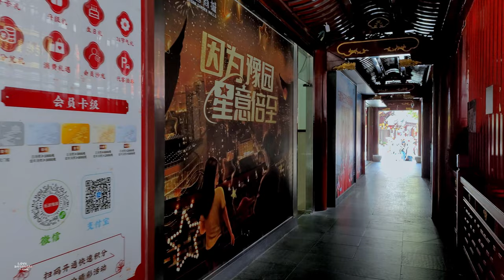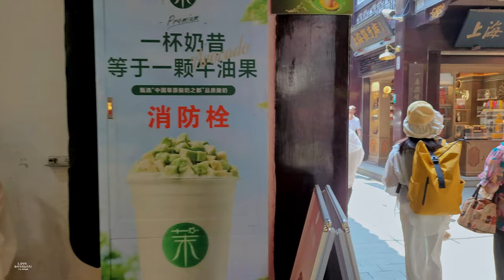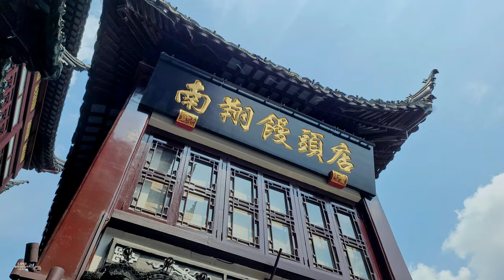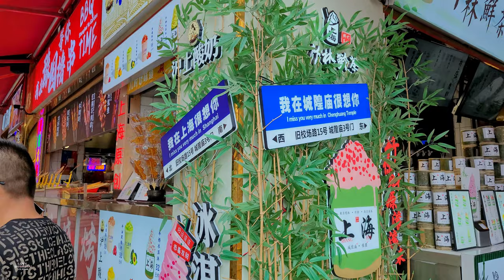中国上海 I 上海著名網紅地 I 上海旅游勝地 I 豫園商城 I 4K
豫園商城在游客們的心目中成爲來上海必逛的地方，這裏除了仿古建築群、還有上海地方特色的小食品，非常適合帶手信。在節假日，豫園商城更是人滿爲患，商城也會打扮的格外漂亮，特別是每年的春節到元宵節期間的豫園燈會更是達到人流高峰，這個視頻是豫園平常的日子，豫園的人雖然沒有假期人多，熱鬧，但這裏仍然是游客們心中的好地方。